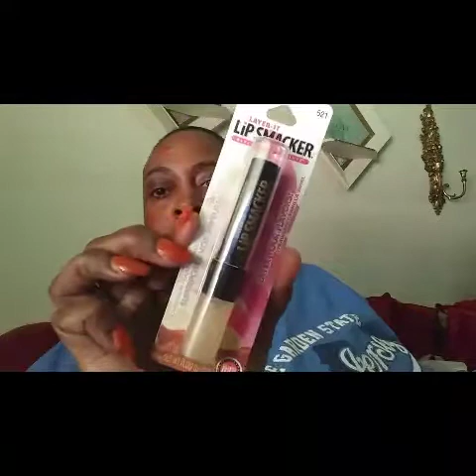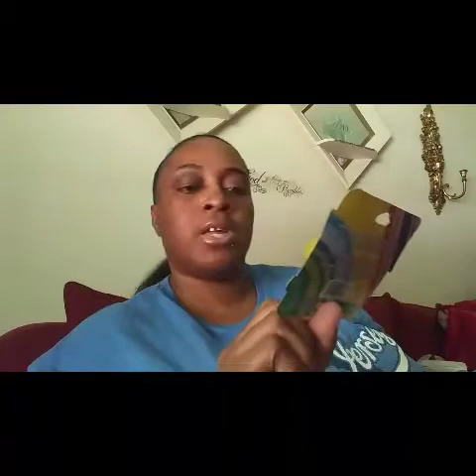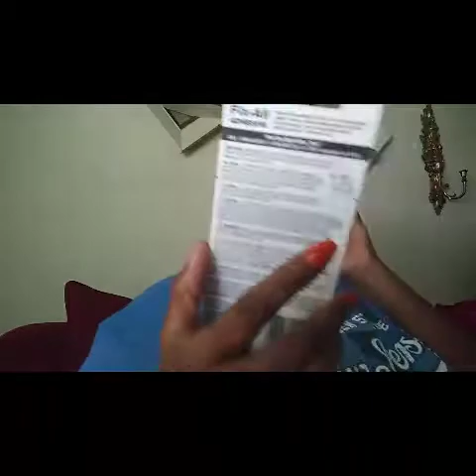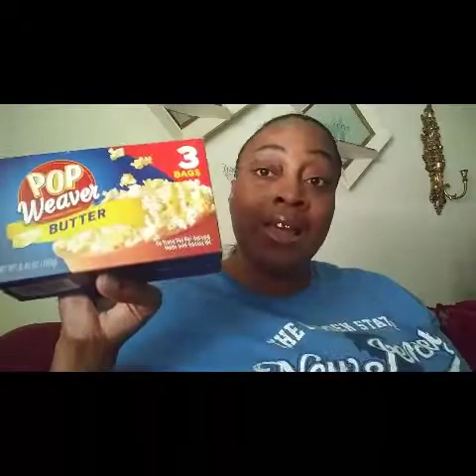Dollar Tree Haul